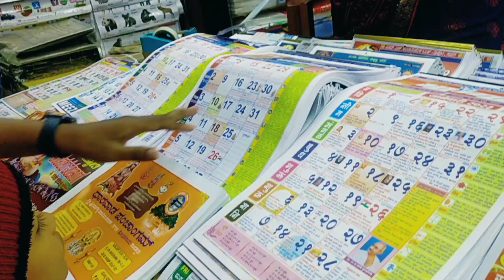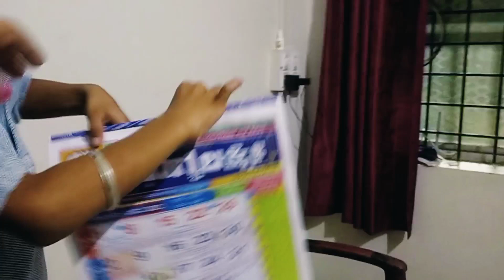ನಮ್ಮ ಮನೇಲಿ ಹೊಸ ವರ್ಷ ಯಾವ ತರ ಪ್ರಾರಂಭ ಮಾಡಿದ್ವಿ ನೋಡಿ🤗#@simplesavita2532